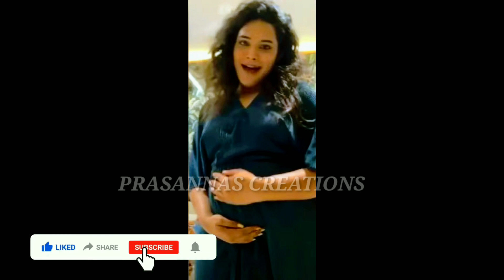Biggboss fame Hari teja and Deepak Rao expecting their first child#Hariteja/Prasanna's Creations